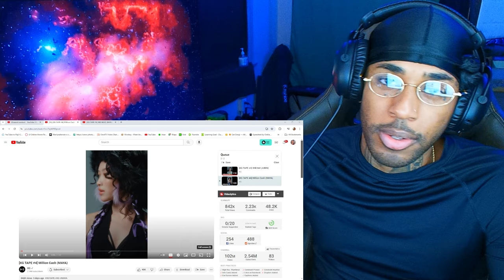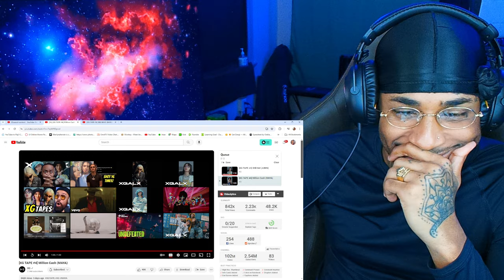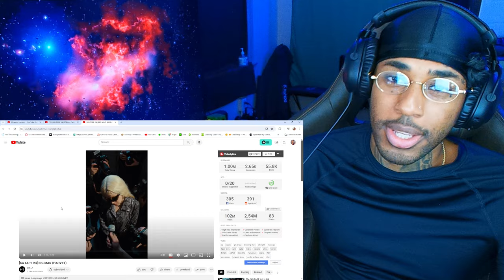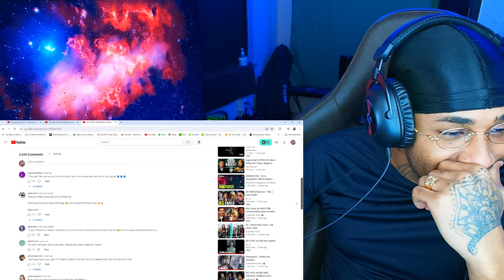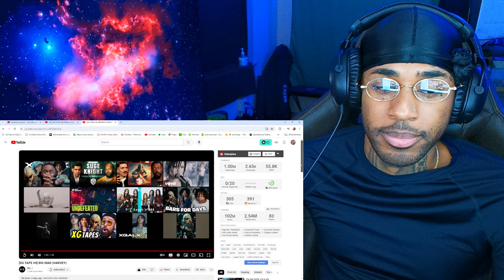MARILYNSHEROIN Reacts to [XG TAPE #4] Million Cash (MAYA) & BIG MAD (HARVEY)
follow all of these or i will disappear